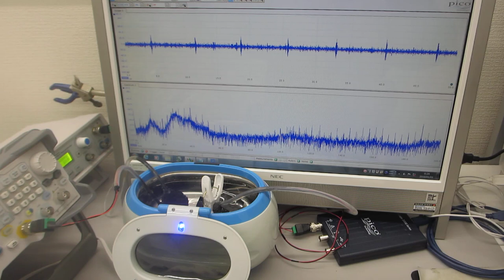超音波洗浄器のダイナミック制御実験（超音波システム研究所）